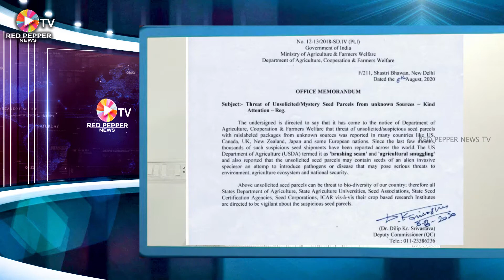Kerala Plain Crash | J.C Arrest | CHINA Seeds Parcel | 3% Votes to KCR | RED PEPPER NEWS TV